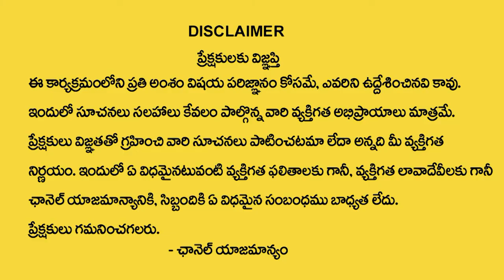Makara Rasi December Month Phalalu1 - 30 | December Masa Phalalu | Monthly Phalalu | Devotional Life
Watch► Makara Rasi December Month Phalalu1 - 30 | December Masa Phalalu | Monthly Phalalu | Devotional Life